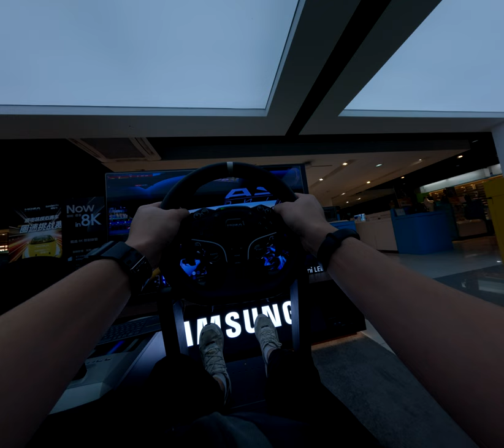Window of the World A Global Adventure Without Leaving Shenzhen